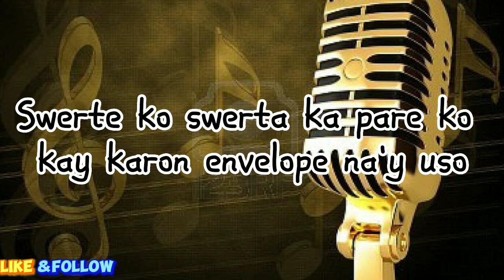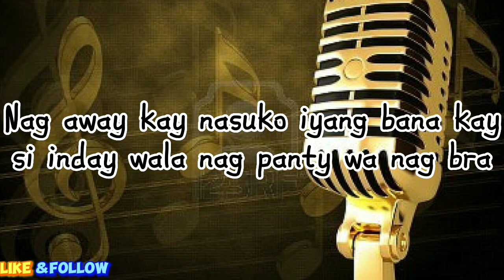Dirty look (Envelope) bisaya version by Charles Celin Song with lyrics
Envelope parody song para sa mga konsehal